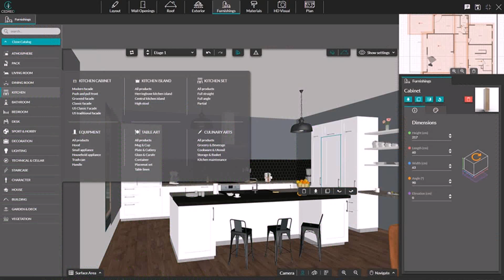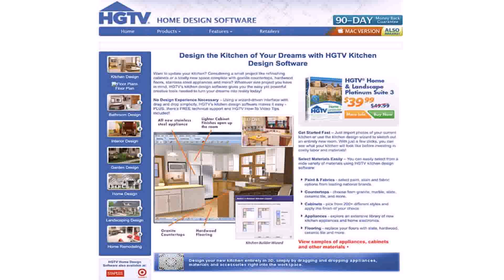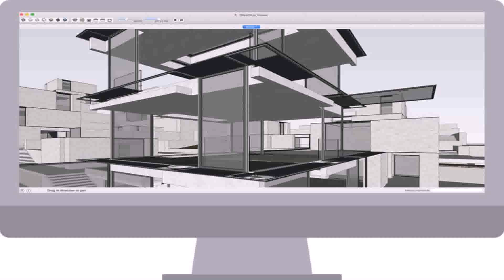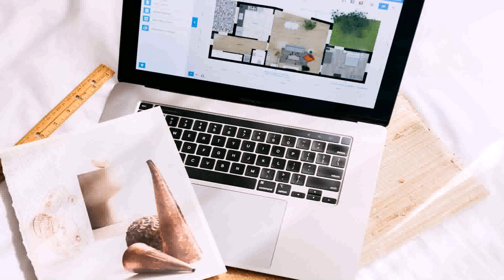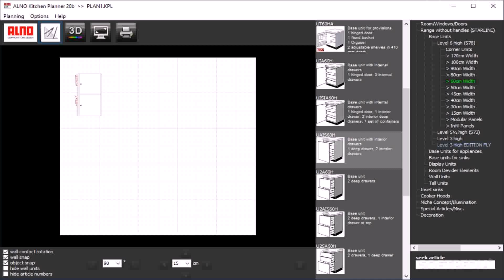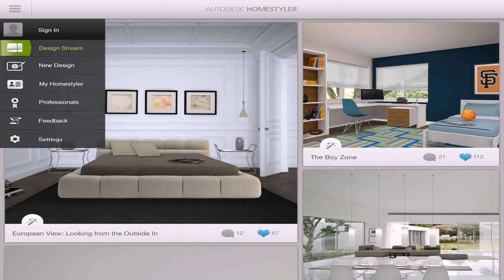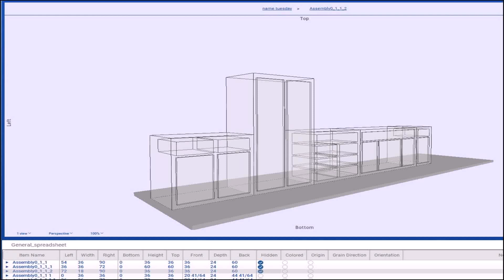Kitchen Design App Mac